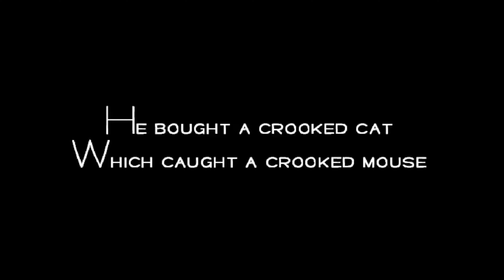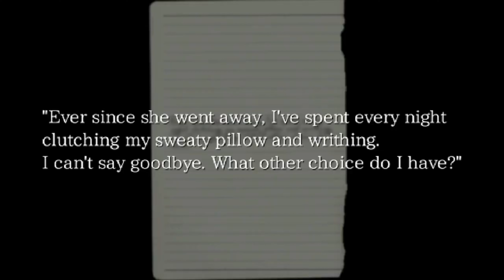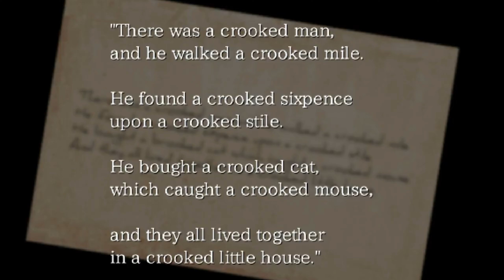The Crooked Man | prologue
Stay Humble Keep Pushing

stop reading.

stop.